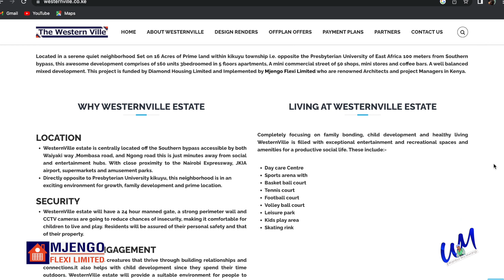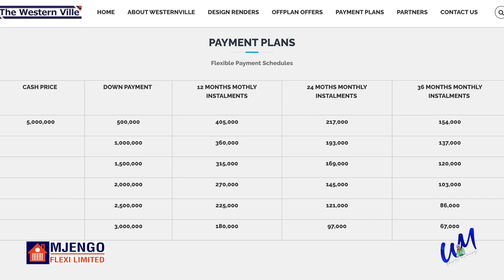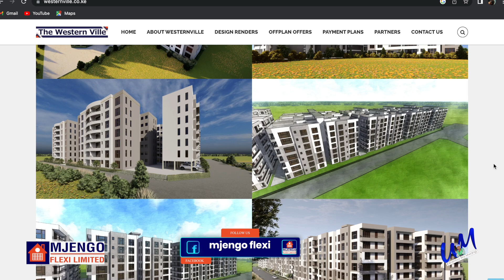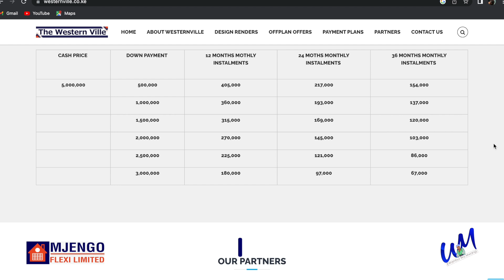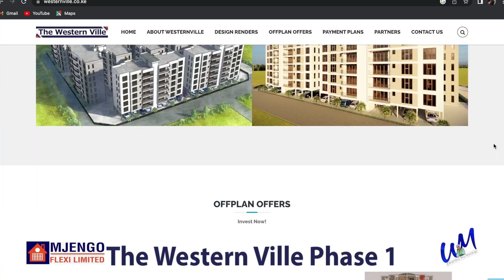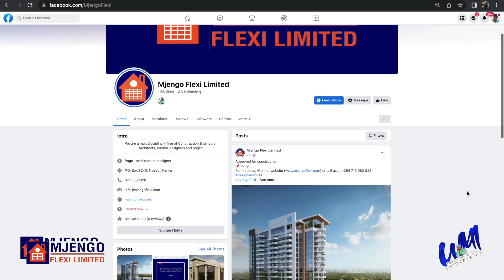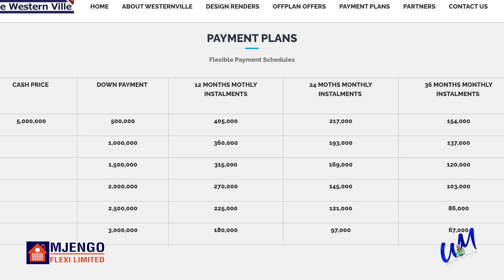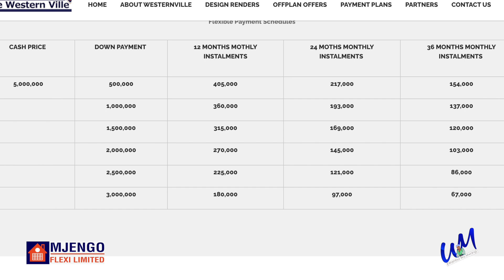This is where western ville is located